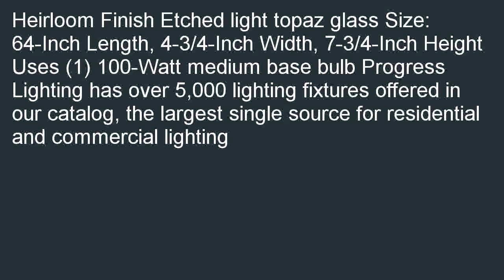Progress Lighting P5002 88 1 Light Mini Pendant with Etched Light Topaz Gla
Online  B000K37F50/? Progress Lighting P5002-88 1-Light Mini-Pendant with Etched Light Topaz Glass, Heirloom overstock. Get Pricing &amp;amp; Availability. Find a Store best selling Progress Lighting P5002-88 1-Light Mini-Pendant with Etched Light Topaz Glass, Heirloom.